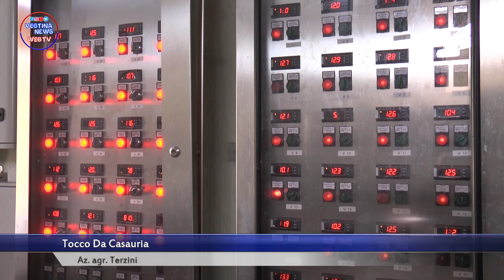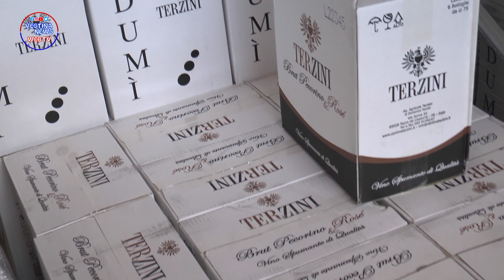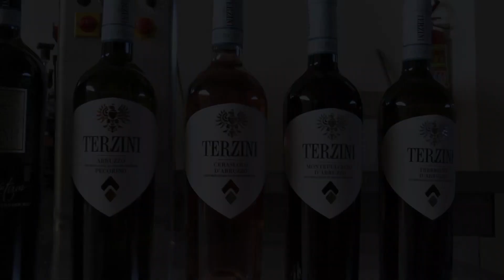Tocco da Casauria - Az. Agr. Terzini